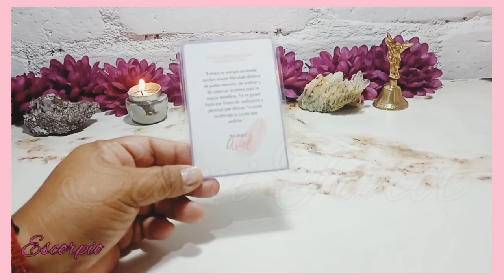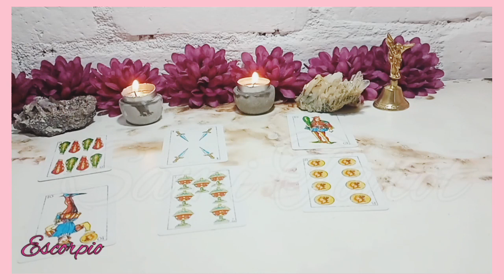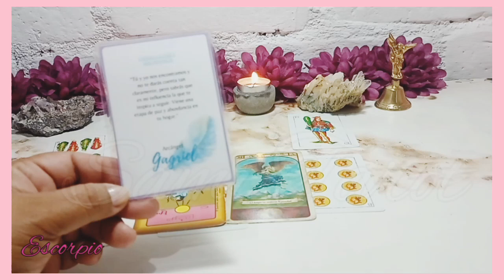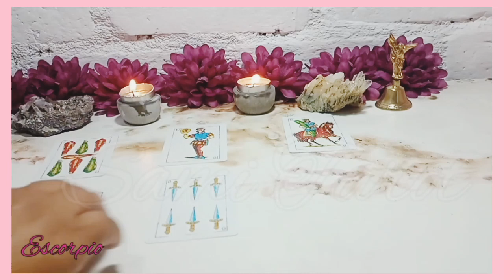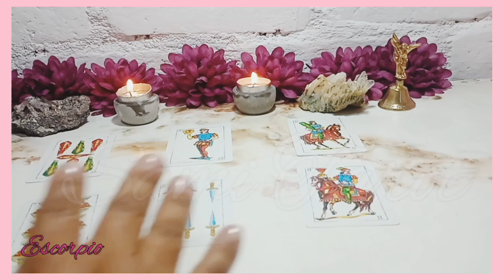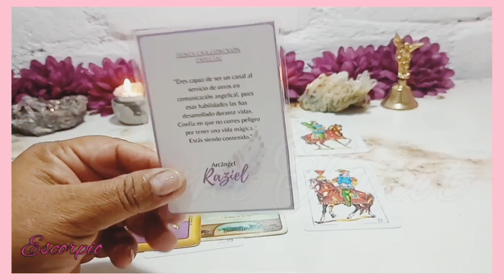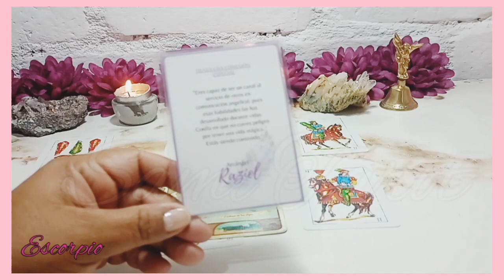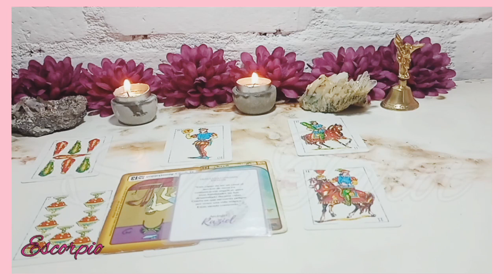ESCORPIO ♏LA CONVERSACION CON ESA PERSONA ES DEFINITIVA😲🔥 HOROSCOPO amor ESCORPIO TAROT JUNIO 2023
Bienvenid@ mi querid@  ESCORPIO a este tu canal.

Este es un espacio creado con mucho cariño especialmente para ti ESCORPIO. Aquí podrás hoy encontrar respuesta a esas incógnitas que tienes acerca del Amor, tu Economía y tu Trabajo.

No hago lecturas personales. Sigue siempre tu intuicion ⭐